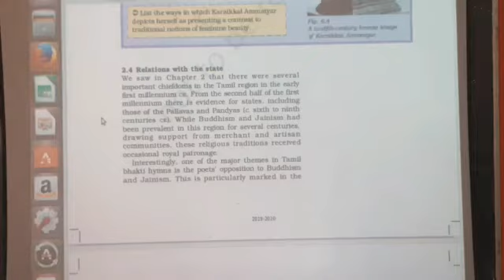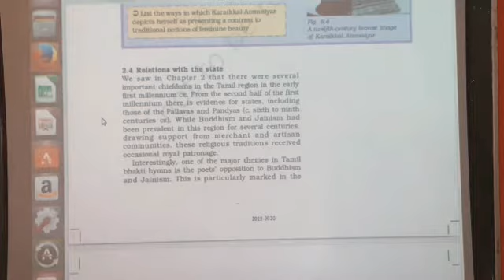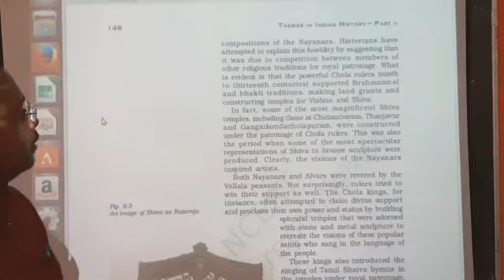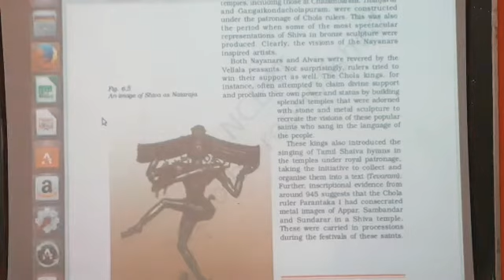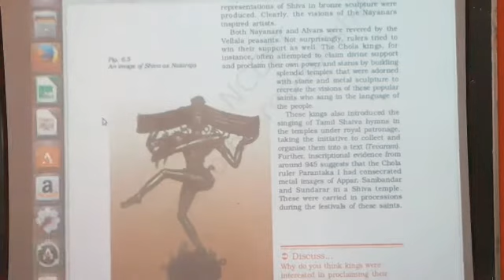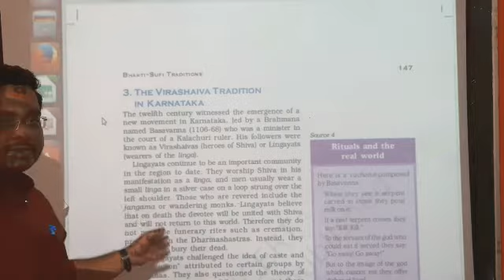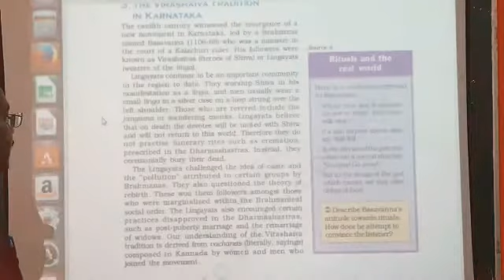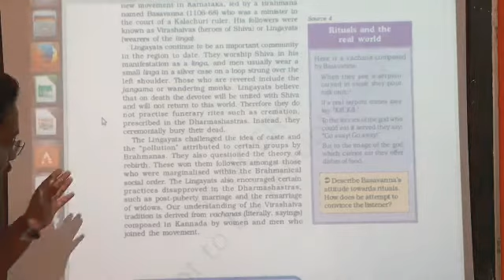History12 Bhakti Sufi Tradition Part 2